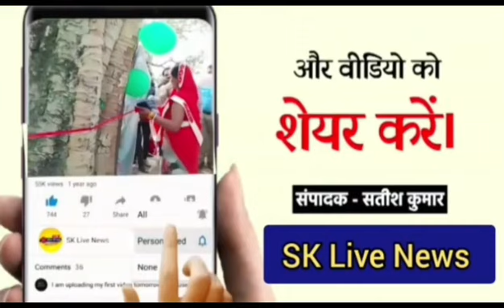*गंगोह विधानसभा विधायक किरत सिंह ने अपने क्षेत्र में ग्राम दूधला, मोहम्मदपुर गुर्जर व बांसदेई में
सहारनपुर गंगोह उत्तर प्रदेश

*गंगोह विधानसभा विधायक किरत सिंह ने अपने क्षेत्र में ग्राम दूधला, मोहम्मदपुर गुर्जर व बांसदेई में आर सीसी सड़कों का फीता काटकर शुभारंभ किया*